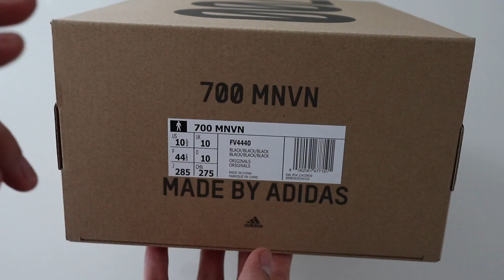КРОССОВКИ ИЗ БРЕЗЕНТА?! | Yeezy 700 MNVN Triple Black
В этом ролике мы посмотрим на Бюджетные изи | Yeezy 700 MNVN Triple Black. И сравним их с другими Yeezy 700.

информация про Кук-группу в Дискорде по ссылке выше!!